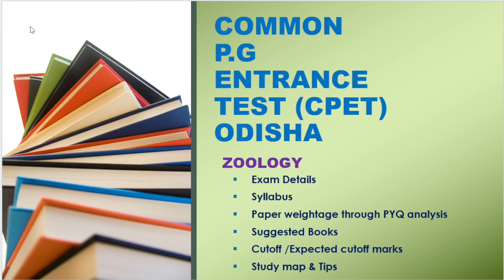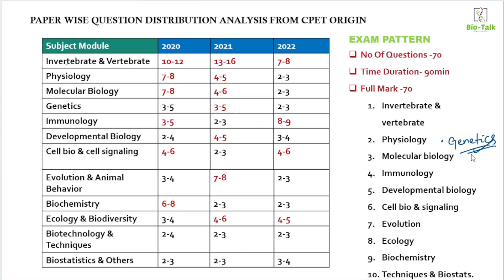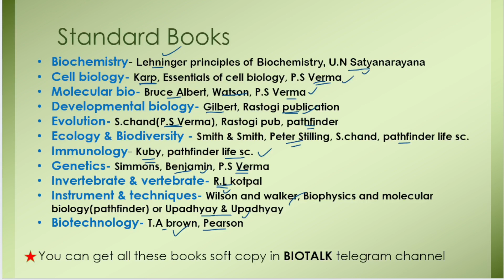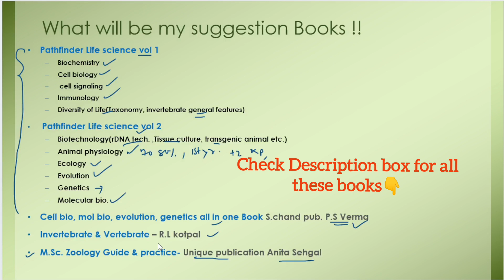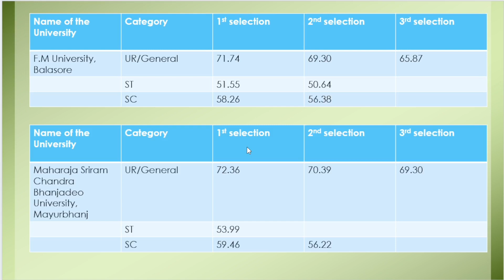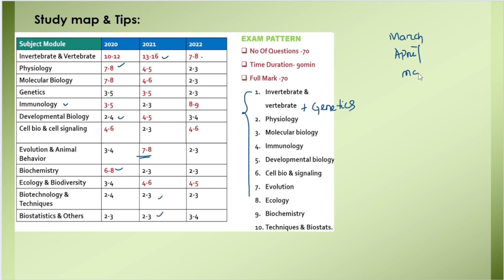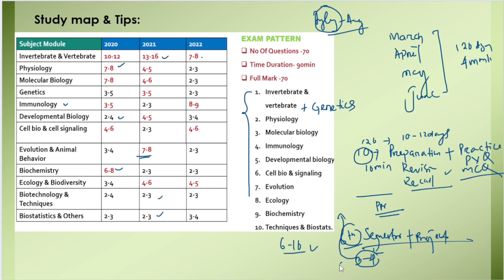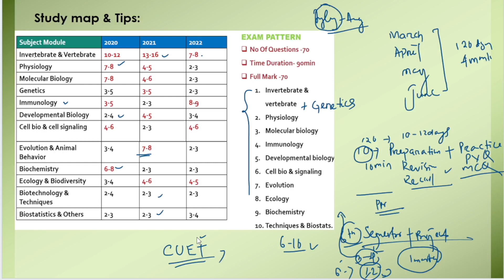CPET Zoology 2023 Preparation || Syllabus || Cutoff marks of 2022 || Books & Sure Shot Cracking Tips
Great greetings to all the Bio-enthusiastic🧬...welcome to BIOTALK-family🌱✌️

Biotalk here to provide you great learning experience in Biology 🧠🩺🧫

Or simply search 🔎 on telegram @biotalksolution

Buy best rating and needed Book for Bio entrance examination like CPET,GATE,CUET,IIT-JAM,BHU,JNU,NET

👉Pathfinder LIFE SCIENCES Book 1&2

👉Pathfinder LIFE SCIENCES Book 1&2 ,MCQ Practice Book, Biophysics & mol. bio Book

👉Cell biology, Molecular Bio, Genetics, Ecology, Evolution  All in One book(P.S Verma)

👉 Invertebrates (Non-chordate) Book R.L Kotpal

👉 Vertebrate (Chordate) Book R.L Kotpal

👉M.sc Zoology Guide book For all university entrance exam Anita sehgal (must buy , u don't regret after buying all these book)

👉M.sc Botany Guide book For all university entrance exam Anita sehgal (must buy , u don't regret after buying all these book)

So, to extract maximum benefit of my classes, I request you to follow the following guidelines carefully:

1) Patiently watch the complete video do not skip or jump forward.
2) While watching the video, if any question comes in your mind just pause the video and ask your question in the comment box below
3) please write down the all the points with the class, make your notes.
4) Do not only listen the class, the best strategy is to write along with the class (Top rankers often follow this strategy)
5) You can take break in between if you feel like saturated
6) Drink water in between to keep your mind hydrated and healthy
7) turn on your notifications for the videos and channel so that u don’t miss the class
8) After posting the question please wait 1 to 2 days, as many question I have to answer.

This channel special meant for FREE needs🤝 of  BIOEntrances exam📝 Like
📌NEET (AIPMT)
📌M.Sc(PG)
📌B.Ed
📌CUET
📌BHU
📌JNU
📌CPET(ODISHA)
📌OUAT
📌OSTET
📌CTET
📌OTET
📌OSSC/SSC & other entrances (only biology portion) preparation

👉 Bio seminar topics and ideas
👉 Dissertation/ research paper ideas
👉PYQ solving skill
👉 FREE bio notes
👉 science exhibition ideas , suggestions
👉11th & 12th resources material
👉B.sc (+3) Notes
👉M.sc (PG in zoology, botany) notes
👉M.sc Biotechnology, Microbiology, Biochemistry resource material